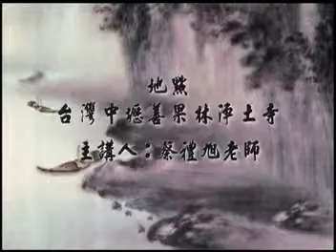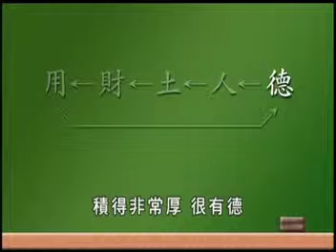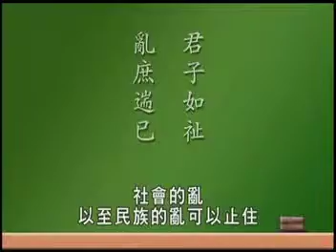蔡礼旭老师：如何经营无怨无悔的人生（21）